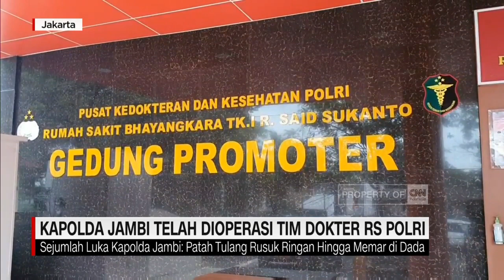Usai Kecelakaan Helikopter, Kapolda Jambi Telah Dioperasi Tim Dokter RS Polri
Usai dilakukan pemeriksaan lanjutan, Kapolda Jambi Irjen Pol Rusdi Hartono, Kamis pagi, menjalani operasi  tulang belakang dan dislokasi sendi siku oleh Tim Dokter Spesialis Rumah Sakit Polri, Kramat Jati, Jakarta Timur.

Operasi  berlangsung selama empat jam, dan berjalan  lancar. Saat ini Kapolda Jambi dalam kondisi baik.